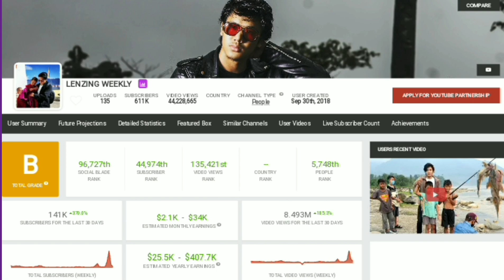Arunachal Pradesh most popular and talented YouTuber Lenzing Weekly|Biography|NE Vibes S1.Ep1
With close to Six lakh followers on his YouTube channel in a span of just two years ,Lenzing Doming, nickname Jimmy,26 now from Arunachal Pradesh is a true-blue explorer.
unaka janm 1995 mein hua tha aur unaka paalan-poshan Arunachal Pradesh ke pasigath mein hua tha.

 He have more than 42.70 M total views from 134 videos till date in his channel.Apart from Sponsorship,brands endorsements and stage shows his YouTube ads estimated annual earning is between 23.7K to 378.7K. US Dollars.

Don’t forget to watch our brand new show “NE Trendz” and “NE Vibes”and every Tuesday and Friday.

A video by team Social Goasip
Voice - SC
Research & edit- IB